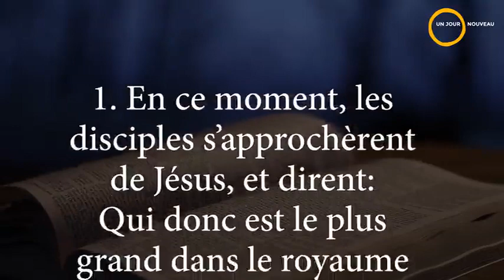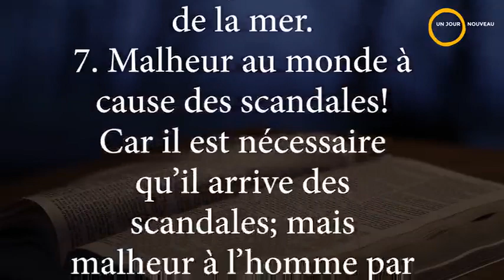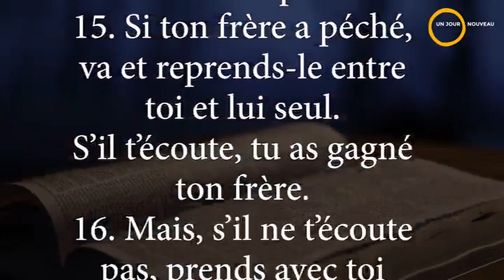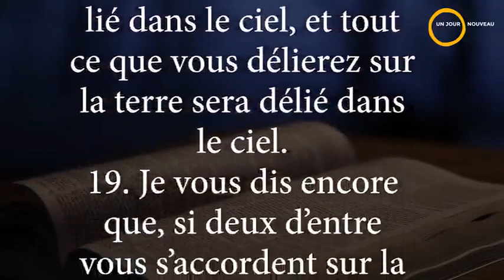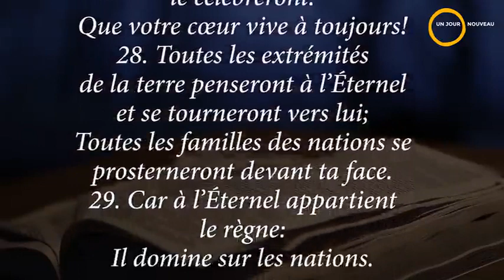La bible en un an | Lecture du 27 janvier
Extraits:
Proverbes 5:15-21
Pv 5,15 Bois les eaux de ta citerne, Les eaux qui sortent de ton puits.
Pv 5,16 Tes sources doivent-elles se répandre au dehors? Tes ruisseaux doivent ils couler sur les places publiques?
Pv 5,17 Qu'ils soient pour toi seul, Et non pour des étrangers avec toi.
Pv 5,18 Que ta source soit bénie, Et fais ta joie de la femme de ta jeunesse,
Pv 5,19 Biche des amours, gazelle pleine de grâce: Sois en tout temps enivré de ses charmes, Sans cesse épris de son amour.
Pv 5,20 Et pourquoi, mon fils, serais-tu épris d'une étrangère, Et embrasserais-tu le sein d'une inconnue?
Pv 5,21 Car les voies de l'homme sont devant les yeux de l'Eternel, Qui observe tous ses sentiers.

De Psaumes 22:19-31
V20-23,28-29
Ps 22,20 Et toi, Eternel, ne t'éloigne pas! Toi qui es ma force, viens en hâte à mon secours!
Ps 22,21 Protège mon âme contre le glaive, Ma vie contre le pouvoir des chiens!
Ps 22,22 Sauve-moi de la gueule du lion, Délivre-moi des cornes du buffle!
Ps 22,23 Je publierai ton nom parmi mes frères, Je te célébrerai au milieu de l'assemblée.
Ps 22,28 Toutes les extrémités de la terre penseront à l'Eternel et se tourneront vers lui; Toutes les familles des nations se prosterneront devant ta face.
Ps 22,29 Car à l'Eternel appartient le règne: Il domine sur les nations.

 Matthieu18:1-20
V3-5,8-9,14-20

Mt 18,3 et dit: Je vous le dis en vérité, si vous ne vous convertissez et si vous ne devenez comme les petits enfants, vous n'entrerez pas dans le royaume des cieux.
Mt 18,4 C'est pourquoi, quiconque se rendra humble comme ce petit enfant sera le plus grand dans le royaume des cieux.
Mt 18,5 Et quiconque reçoit en mon nom un petit enfant comme celui-ci, me reçoit moi-même.
Mt 18,8 Si ta main ou ton pied est pour toi une occasion de chute, coupe-les et jette-les loin de toi; mieux vaut pour toi entrer dans la vie boiteux ou manchot, que d'avoir deux pieds ou deux mains et d'être jeté dans le feu éternel.
Mt 18,9 Et si ton oeil est pour toi une occasion de chute, arrache-le et jette-le loin de toi; mieux vaut pour toi entrer dans la vie, n'ayant qu'un oeil, que d'avoir deux yeux et d'être jeté dans le feu de la géhenne.
Mt 18,14 De même, ce n'est pas la volonté de votre Père qui est dans les cieux qu'il se perde un seul de ces petits.
Mt 18,15 Si ton frère a péché, va et reprends-le entre toi et lui seul. S'il t'écoute, tu as gagné ton frère.
Mt 18,16 Mais, s'il ne t'écoute pas, prends avec toi une ou deux personnes, afin que toute l'affaire se règle sur la déclaration de deux ou de trois témoins.
Mt 18,17 S'il refuse de les écouter, dis-le à l'Eglise; et s'il refuse aussi d'écouter l'Eglise, qu'il soit pour toi comme un païen et un publicain.
Mt 18,18 Je vous le dis en vérité, tout ce que vous lierez sur la terre sera lié dans le ciel, et tout ce que vous délierez sur la terre sera délié dans le ciel.
Mt 18,19 Je vous dis encore que, si deux d'entre vous s'accordent sur la terre pour demander une chose quelconque, elle leur sera accordée par mon Père qui est dans les cieux.
Mt 18,20 Car là où deux ou trois sont assemblés en mon nom, je suis au milieu d'eux.
De Exode 4:1-5:21
Ch4:V4,12,31
Ex 4,4 L'Eternel dit à Moïse: Etends ta main, et saisis-le par la queue. Il étendit la main et le saisit et le serpent redevint une verge dans sa main.
Ex 4,12 Va donc, je serai avec ta bouche, et je t'enseignerai ce que tu auras à dire.
Ex 4,31 Et le peuple crut. Ils apprirent que l'Eternel avait visité les enfants d'Israël, qu'il avait vu leur souffrance; et ils s'inclinèrent et se prosternèrent.
Ch5:19,21
Ex 5,19 Les commissaires des enfants d'Israël virent qu'on les rendait malheureux, en disant: Vous ne retrancherez rien de vos briques; chaque jour la tâche du jour.
Ex 5,21 Ils leur dirent: Que l'Eternel vous regarde, et qu'il juge! Vous nous avez rendus odieux à Pharaon et à ses serviteurs, vous avez mis une épée dans leurs mains pour nous faire périr.